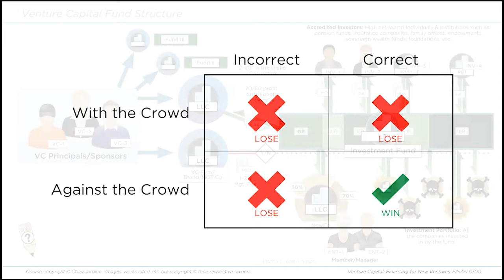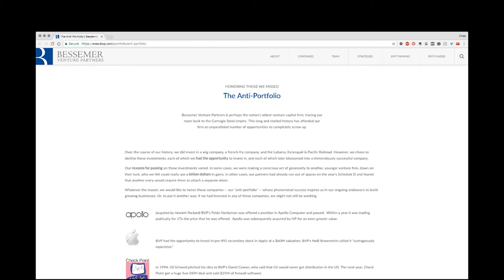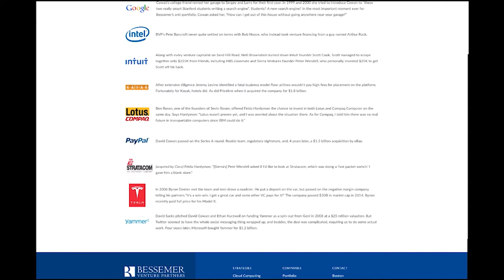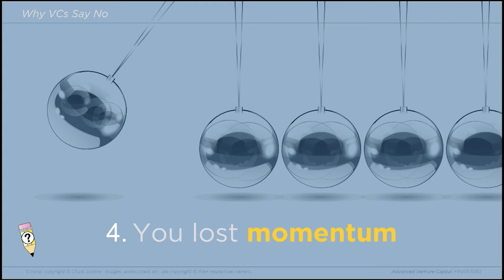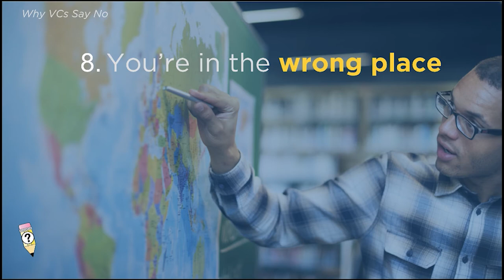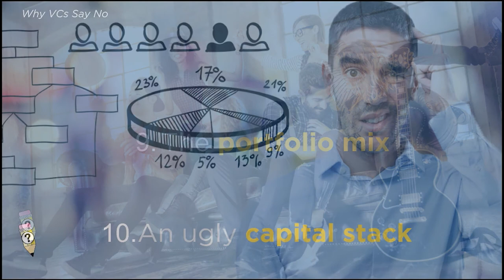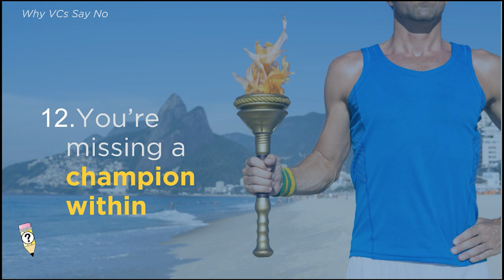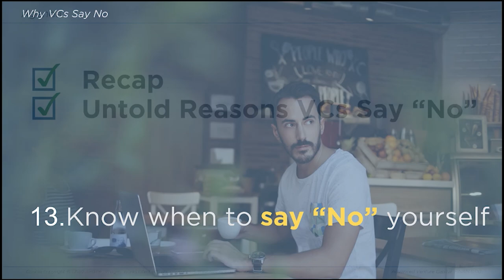Video 6: Why VCs Say No | Intro Venture Capital-FINAN 6300 | Chad Jardine, University of Utah, 2008–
Section 6: 12 Reasons VCs tell you no when fundraising.

This presentation is part of a series of lectures by Chad Jardine, teaching FINAN 6300, Intro to Venture Capital at the University of Utah, 2008–.

This video series is NOT a complete online course of itself (with context, exercises, examinations, etc.), but it contains lecture content from FINAN 6300 about the language, skills, know-how, concepts, attitudes and information surrounding raising capital for new and growing businesses. We’ll focus on four dimensions of funding a new venture: Company, Context, Investors and the terms of the Deal.

This course aims to increase your odds for success in dealing with investors, by learning to think like one. In addition to becoming familiar with the process of financing a new venture, the course focuses on how to build fundamental value within a company and increase a new venture’s investment worthiness. These include concepts like the importance of the opportunity, favorable deal structure, clear customer acquisition strategy, presentation of current and projected financials, mitigating the four components of risk, legal and capital structures, venture capital, private placements, initial public offerings (IPO), mezzanine debt, preferred stock, warrants and other forms of new venture financing.